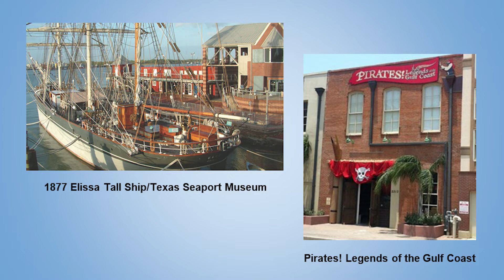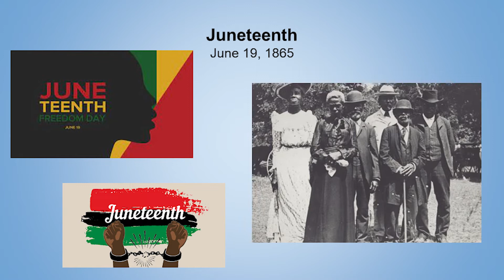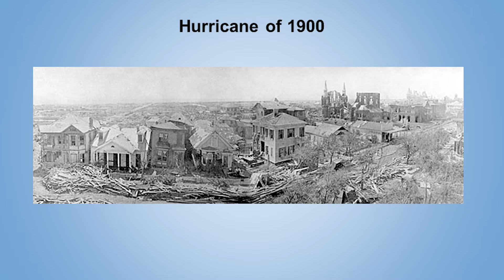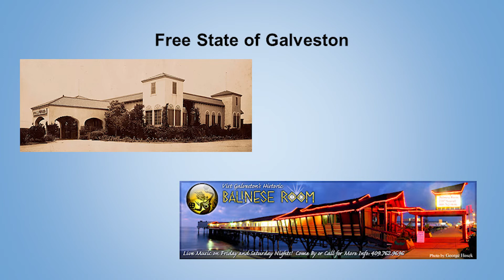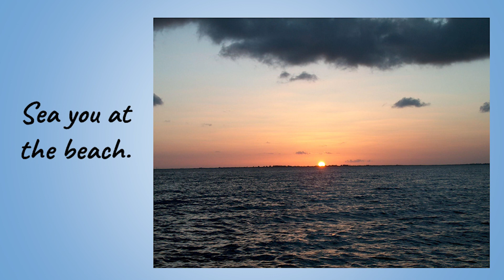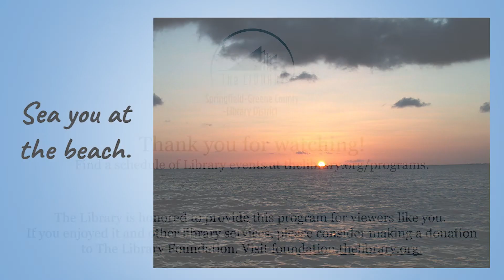Brown Bag Travelogue: Galveston Then & Now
Sit back, relax and explore a new place from the comfort of your own home. The topic for this session is Galveston Then & Now. Library staffer Krissy Sinor shares a special family trip to Galveston Island and Bolivar Peninsula. Explore the history of the area and see how revolutions, pirates and hurricanes contributed to Galveston as it is today.

If you have questions or would like more information from our presenter, send an email to . And, if you'd like an audience for your trip tales, let us know!